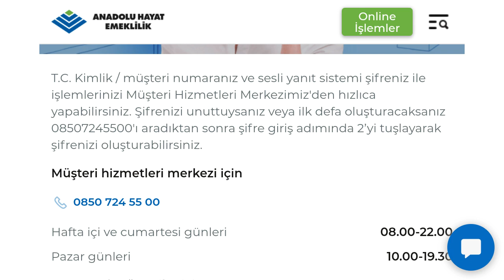Anadolu Hayat Bireysel Emeklilik Nasıl İptal Edilir?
Merhabalar bu videomuzda sizlere anadolu hayat bes nasıl iptal edilir sorusuna cevap veriyoruz.İyi Seyirler.